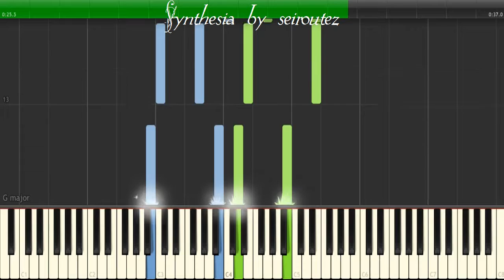[Synthesia][MIDI] aberystw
[Synthesia][MIDI]